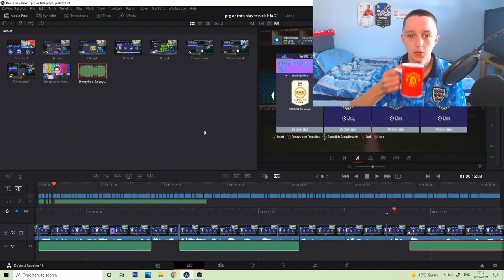Weekend league PLUS red picks & TOTS or PTG player picks... | FIFA 21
So lads today we open my PTG or TOTS player picks which have been released after the end of the Festival of futball promo... We also have my weekend league plus objective red player picks, winning 6, 12 and 15 fut champions games with 8 min french players...

Weekend league PLUS red picks & TOTS or PTG player pick... | FIFA 21